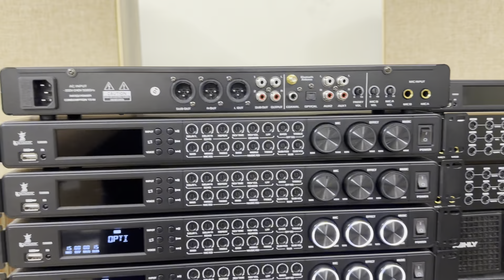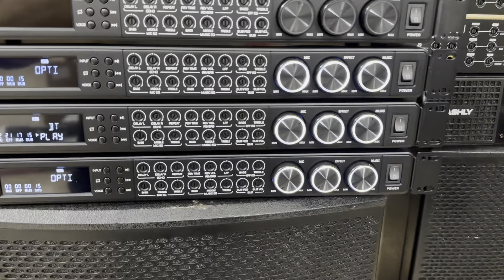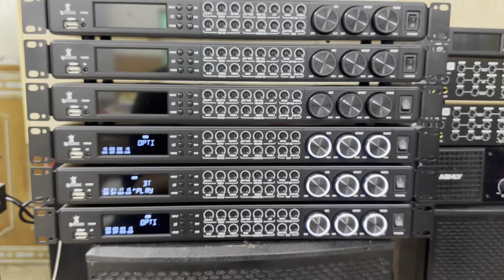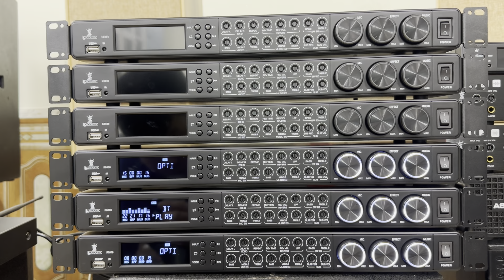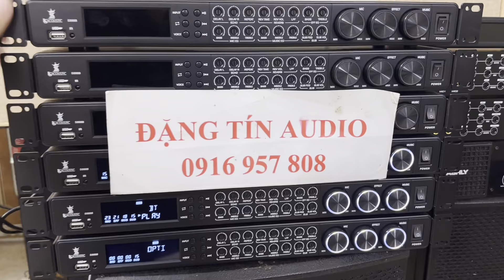Vang Siêu Chống Hú, Vang Cơ Lai Số S8 Echo Reverb Ngọt Lh 0916957808